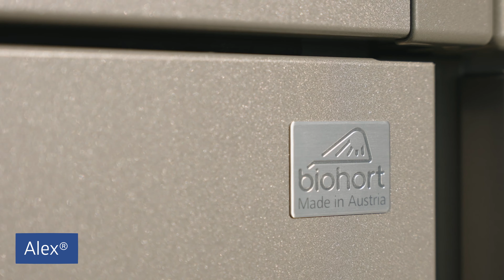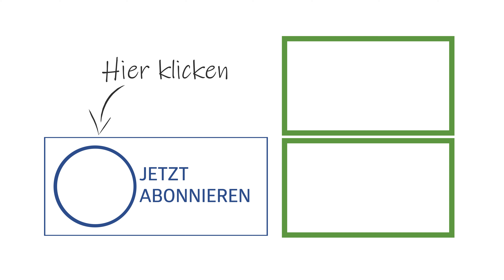Biohort Mülltonnenboxen Sortiment 2024 - Ein kurzer Überblick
*Biohort Mülltonnenboxen – Die schönste Art, Müll zu trennen*

In diesem Video möchten wir einen kurzen Überblick über das ausgewählte Sortiment an Biohort Mülltonnenboxen für das Jahr 2024 geben.

Unter den Biohort Mülltonnenboxen findet sich, neben den langjährig bewährten Multifunktionstalenten StoreMax® und dem HighBord, auch das modulare Mülltonnenbox System Alex® welches mit maximaler Flexibilität punktet. Aufgrund der hochwertigen Materialien und sorgfältigen Verarbeitung geben wir guten Gewissens 20 Jahre Garantie auf alle Produkte im Biohort Sortiment!

Biohort Mülltonnenboxen sind in verschiedenen Größen und Farboptionen verfügbar und frei konfigurierbar.

*Links zu den einzelnen Mülltonnenboxen von Biohort:*

00:00 StoreMax®
00:31 HighBoard
00:48 Alex®
01:18 Überblick